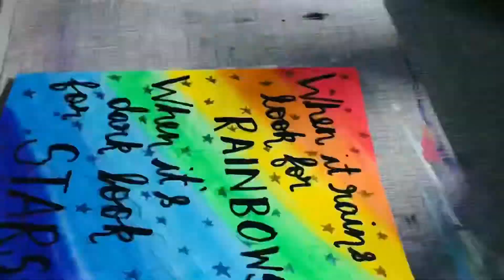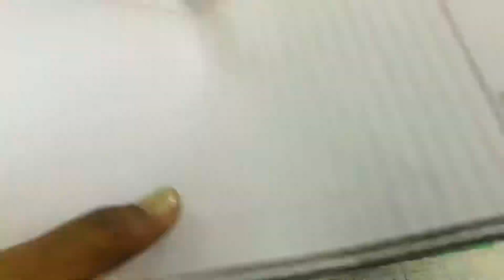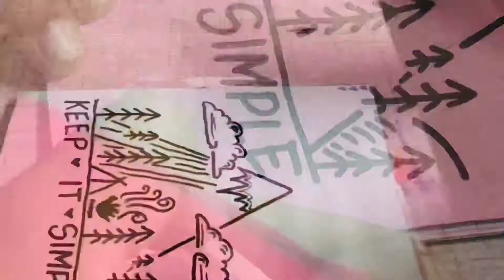How to make notebooks | 3 different ways | Sew | Punch | Glue | Ohh!! So Much ART | Easy tutorial